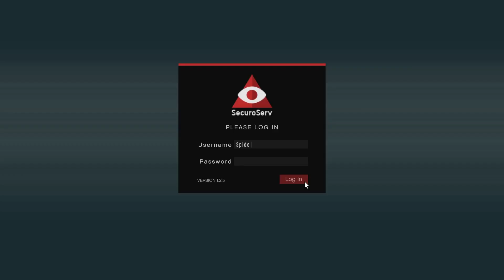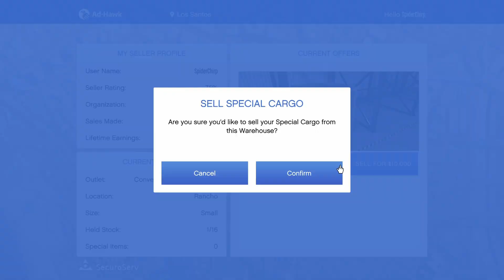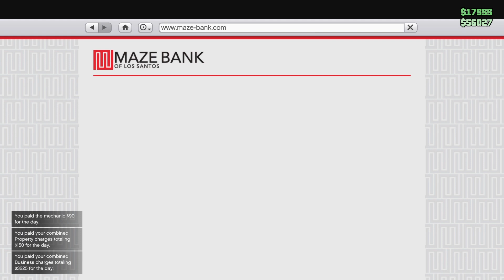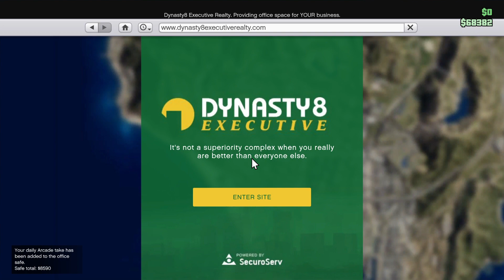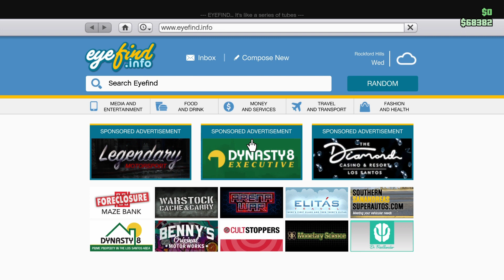SCHOOL NIGHTMARE PT 2